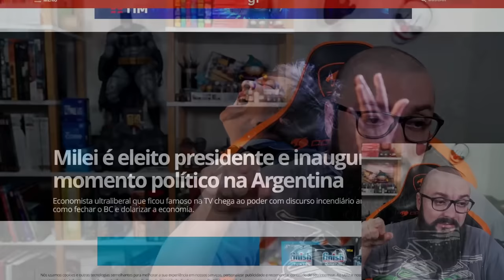Governo Lula Pode Cair ! Custou 1 Bilhão de Dólares !